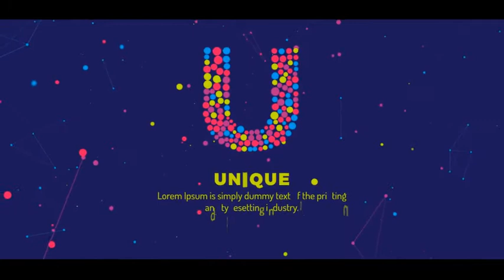Big Dot Letter Titles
8 Text Placeholders

    Color changeable

    Universal Expression